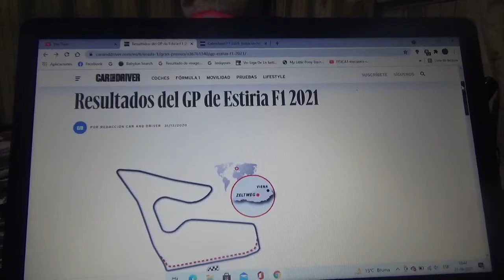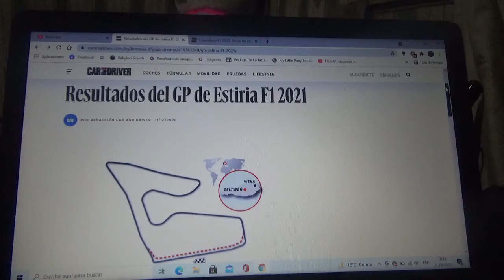Previa GP de Estiria 2021 de F1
Una breve previa de lo que será el Gran Premio de Estiria de la Temporada 2021 de Fórmula 1 que se correrá en el Red Bull Ring donde también será la próxima semana el Gran Premio de Austria